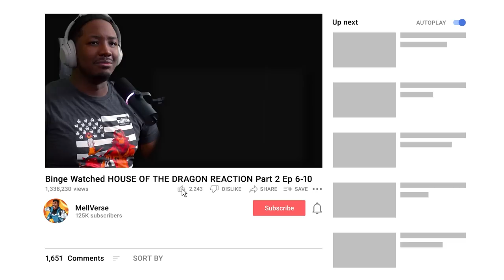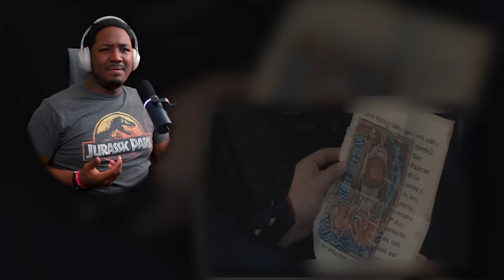My Favorite Tv Show Might Be *HOUSE OF THE DRAGON* | PART 2 Ep 6-10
I Binge Watched House Of The Dragon And This Is Part 2 Of My House Of The Dragon Reaction, In This Video I'm Watching Episodes 6-10 Of The New Game Of Thrones Show.

1250 Scenic Hwy S
1701-229 Lawrenceville, GA 30045
MELLVERSE

House Of The Dragon Series Description:

House of the Dragon is an American fantasy drama television series, a prequel to Game of Thrones (2011–2019). Both series are based on the A Song of Ice and Fire novels by George R. R. Martin. House of the Dragon was created by Martin and Ryan Condal for HBO; Condal and Miguel Sapochnik are the showrunners. Based on parts of the novel Fire & Blood, the series is set about 200 years before the events of Game of Thrones. It portrays the beginning of the end of House Targaryen, the events leading up to and covering the Targaryen war of succession, known as the "Dance of the Dragons".

House of the Dragon received a straight-to-series order in October 2019 with casting beginning in July 2020 and principal photography starting in April 2021 in the United Kingdom. The series premiered on August 21, 2022, and its first season will consist of ten episodes.